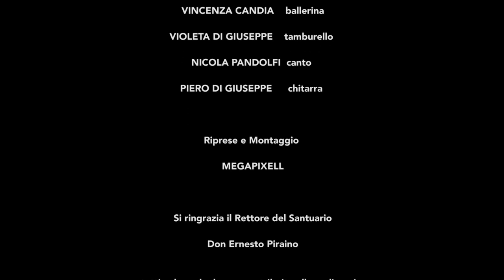a la festa da Madonna di La Musica di Marcuofano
Il brano descrive quello che rappresentava in passato la festa della Madonna della Grotta, che si celebra ogni anno il 15 di agosto a Praia a Mare (CS) in ricorrenza del ritrovamento della statua della Madonna avvenuta nel 1326 nella grotta a 90 mt. s.l.m., poi divenuta sede del Santuario.
La fiera, legata alla festa, era una grande occasione per vendere e comprare animali, attrezzi agricoli, pentole di rame, cretaglie, ecc.